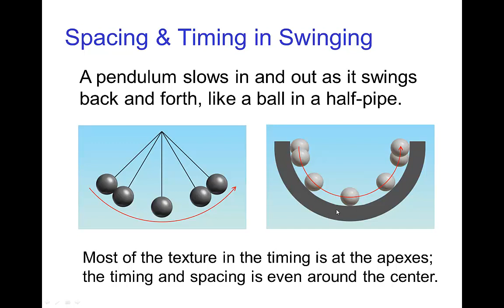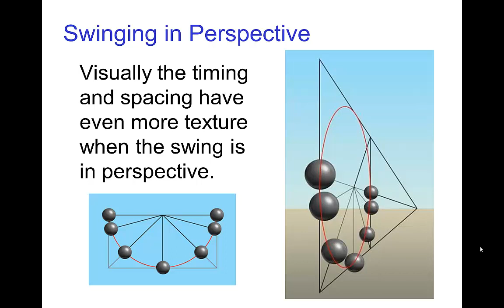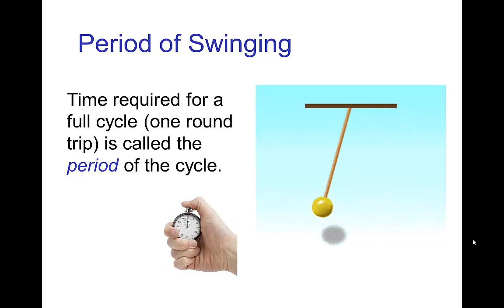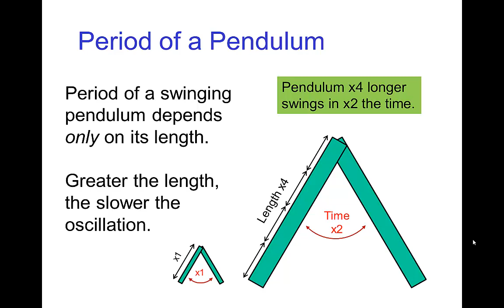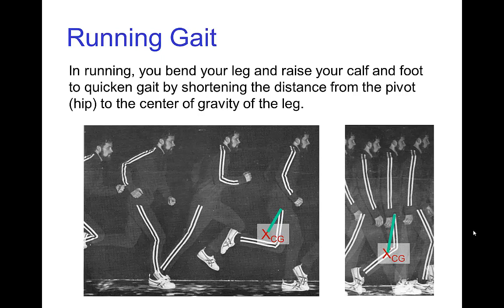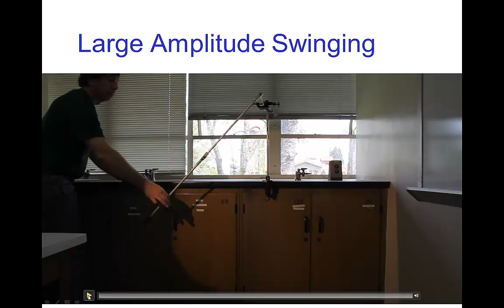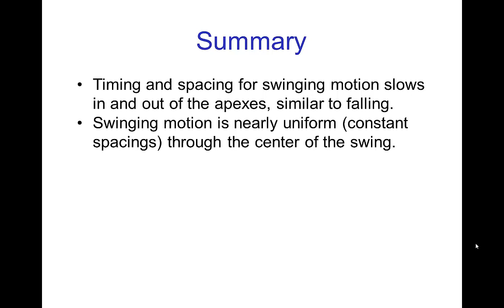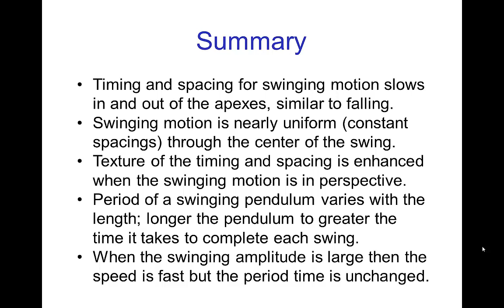Circular Arcs: Swinging Motion (Unscripted)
Tutorial on swinging motion in animation.